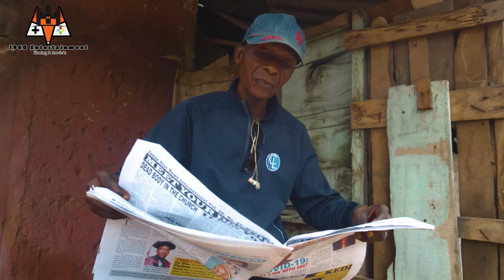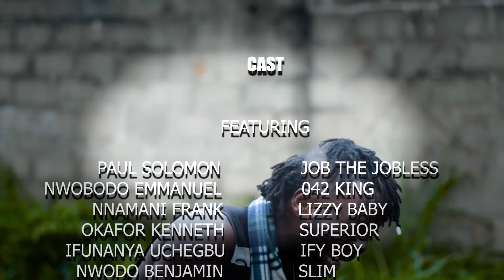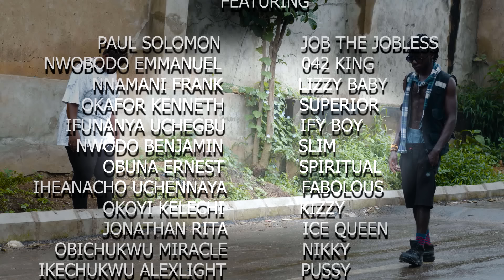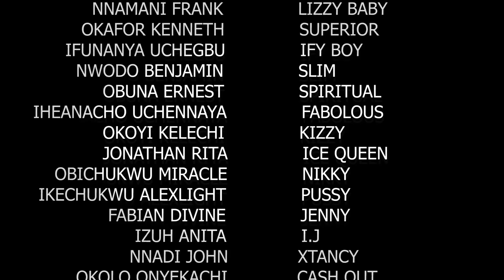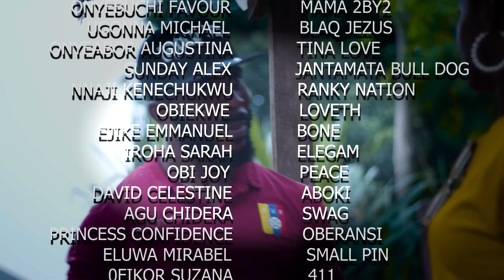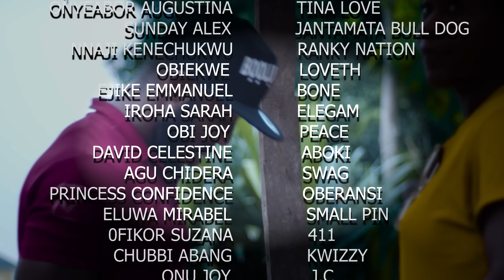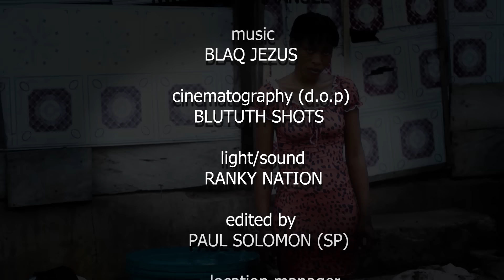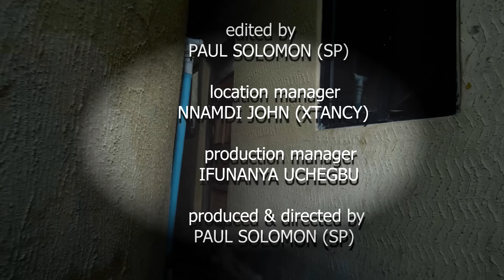The Hood 11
A Ghetto movie filled with Actions